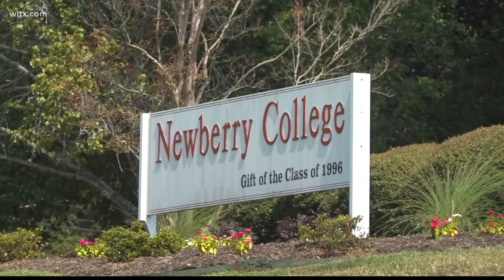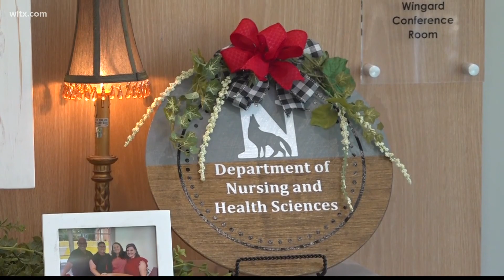Newberry College unveils new nursing facility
In addition to simulation labs, the facility includes modern classrooms, faculty offices and a new urgent care clinic for community members and students.